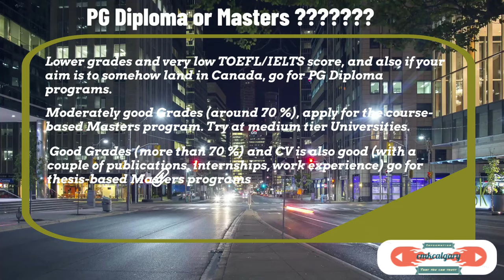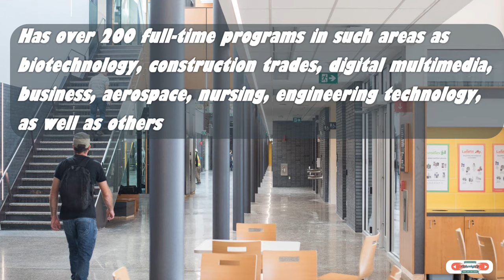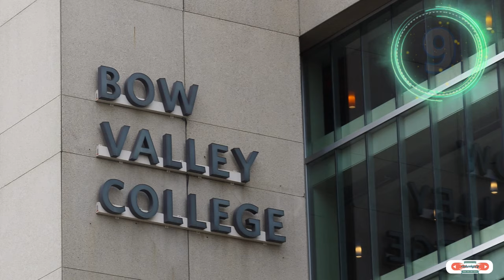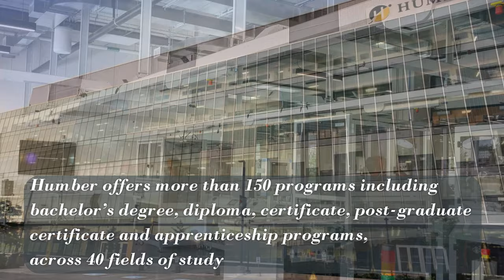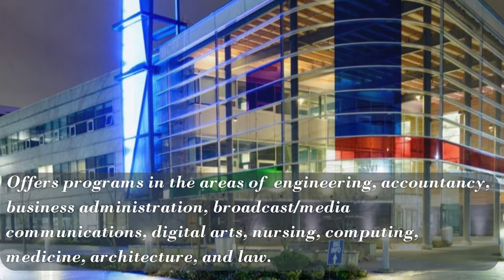Top Colleges in Canada for International Students - PG Diploma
StudyinCanada This video provides information on Top Colleges in Canada for PG Diploma.
This video also provides information of Masters VS PG Diploma.
0:00 Introduction
0:10 PG Diploma Program Information
1:50 Top 12 Colleges in Canada

Colleges discussed in this video

NAIT - Northern Alberta Institute of Technology
SAIT - Southern Alberta Institute of Technology
BCIT -  British Columbia Institute of Technology
NovaScotia Community College
Red River College
Saskatchewan Polytechnic
George Brown College
Humber College
Centennial College
Seneca College
Bow Valley College
Algonquin College

I will give a brief introduction to PG Diploma programs in Canada and lists the top ranked colleges which offer offering the programs
Studying in Canada is an excellent alternative for those looking for an affordable degree as an international student. Canada offers low tuition rates for international and domestic students. Plus, you’ll be studying in an English (or French!) environment in a highly developed country. The education system in Canada is reputable and comparable to countries such as the U.K. and the U.S.

Many international students choose to study in Canada for the low tuition prices, ease and comfort of living, and great reputation of the universities and SPP colleges.

The video will list the

Top Colleges in Canada for International Students
Best Colleges in Canada
Top Colleges in Canada for PG Diploma
PG Diploma Courses in Canada
Top Colleges in Canada for PGD